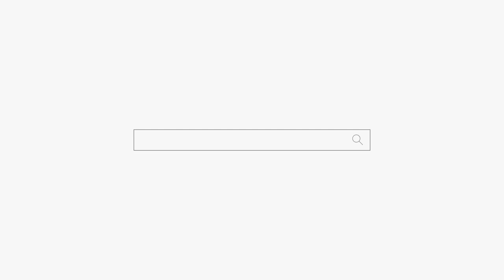딸 궁합 좀 봐주세요! 효녀네! 용군TV 천안점집 평택점집 송탄점집 용한점집 천상선녀